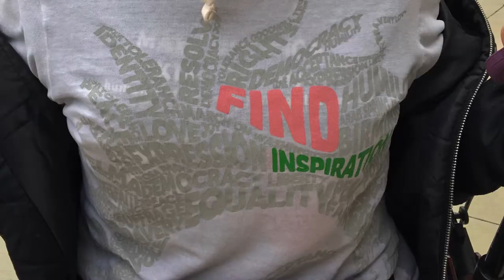We laughed we cried this was the best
This was the best , when stories are shared. We laughed and cried. Margaret Johnson Hodge, thank you for leading this workshop. blessed goodvibes writerscommunity y’all have to Google her .